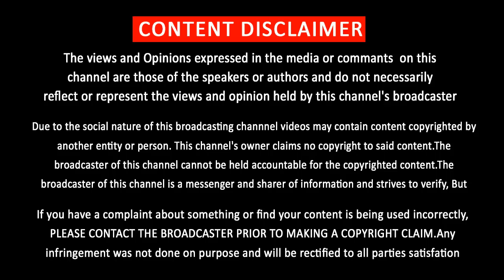ரஜினிக்கு போட்டியாக கமல் அரசியல் அறிவிப்பு | Rajinikanth | Kamal Hassan | Politics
ரஜினிக்கு போட்டியாக கமல் அரசியல் அறிவிப்பு